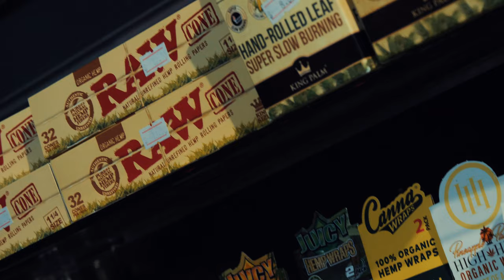Mull Up Sessions 0.3 - JLP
Massive Shoutout to Mull-Up for putting this series on, They are the best smoke shop in Australia and have always helped me out majorly when it comes to Udbay Essentials, So it only felt right to Reciprocate the Love they've given me and thier customers over the years.

Produced: 3lackondabeat
Filmed &  Edited: Burrow89 & Southside Media